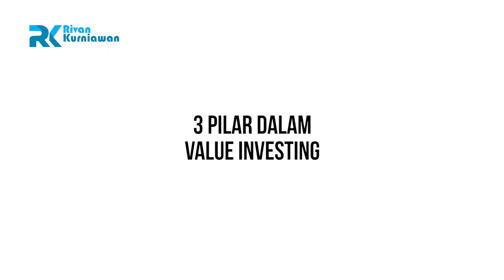KESALAHAN DALAM MEMBACA LAPORAN KEUANGAN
Hallo Rekan-Rekan Investor!

Banyak dari Rekan Investor yang masih salah dalam membaca laporan keuangan perusahaan. Berikut kesalah yang sering Investor lakukan dalam membaca laporan keuangan.

3 Kesalahan Investor dalam Membaca Laporan Keuangan :

1. Terlalu menitikberatkan perhatian pada Laba Bersih
2. Hanya membandingkan kinerja di tahun ini dengan kinerja di tahun sebelumnya
3. Tidak memperhatikan catatan kaki